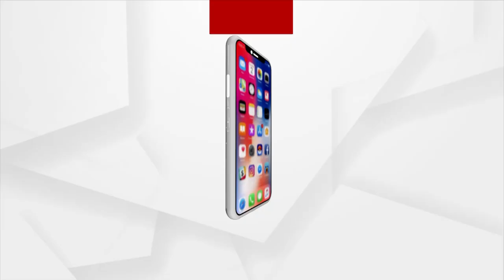ଆରମ୍ଭ ହୋଇଛି ପ୍ରଧାନମନ୍ତ୍ରୀ ନରେନ୍ଦ୍ର ମୋଦିଙ୍କ ବହୁ ପ୍ରତିକ୍ଷିତ ଆମେରିକା ଗସ୍ତ କାର୍ଯ୍ୟକ୍ରମ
ଆରମ୍ଭ ହୋଇଛି ପ୍ରଧାନମନ୍ତ୍ରୀ ନରେନ୍ଦ୍ର ମୋଦିଙ୍କ ବହୁ ପ୍ରତିକ୍ଷିତ ଆମେରିକା ଗସ୍ତ କାର୍ଯ୍ୟକ୍ରମ I ସେପ୍ଟମ୍ବର ୨୨ରୁ ୨୫ ଯାଏ ଆମେରିକାରେ ବିଭିନ୍ନ କାର୍ଯ୍ୟକ୍ରମରେ ଭାଗନେବେ ପ୍ରଧାନମନ୍ତ୍ରୀ । କ୍ବାଡ୍,  ଜାତିସଂଘ ସାଧାରଣ ପରିଷଦ ଏବଂ ଅନ୍ୟ କେତେକ ବୈଠକରେ ଯୋଗଦେବାର କାର୍ଯ୍ୟକ୍ରମ । ଅନେକ ଦୃଷ୍ଟିରୁ ଗୁରୁତ୍ବୂପୂର୍ଣ୍ଣ ରହିବ ପ୍ରଧାନମନ୍ତ୍ରୀଙ୍କ ଏହି ଆମେରିକା ଗସ୍ତ ।
Narendra Modi PMO India